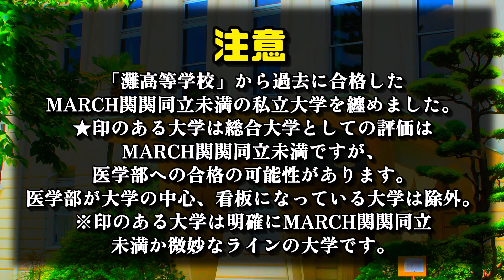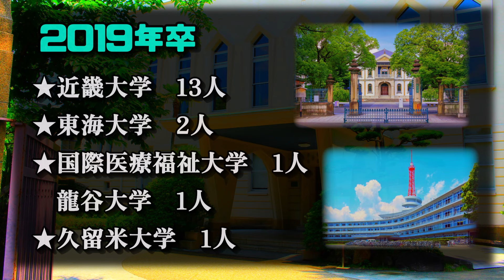【関西私大序列】灘高校（2024年卒～2011年卒）MARCH関関同立未満大学の合格状況まとめ【関東私大/産近甲龍/外外経工佛/摂神追桃/日東駒専/文東立松/大東亜帝国/関東上流江戸桜/近畿大学】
※その年度の既卒生の合格実績も含んでいます。